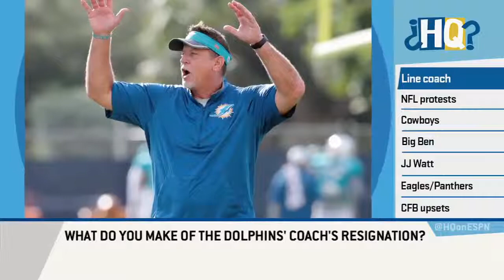Details make Dolphins OL coach resigning a big story | Highly Questionable | ESPN